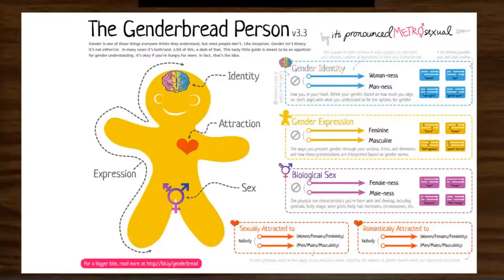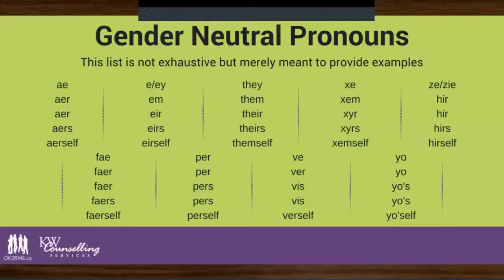Trans-forming hearts - Amanda Tarling Feb 14 2021